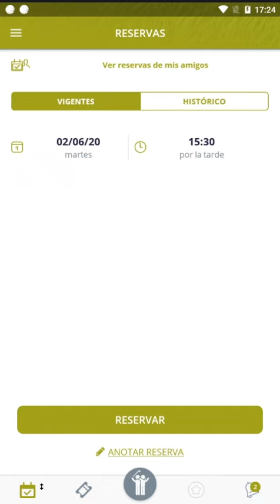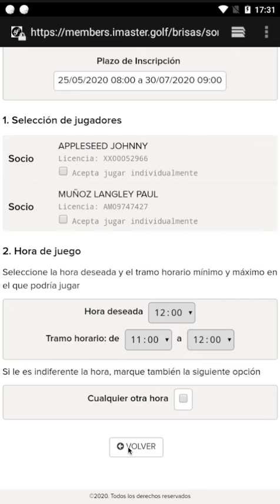04 APP - Reservar Salidas por Sorteo - ESP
Este tutorial  muestra cómo hacer una reserva en fechas habilitadas para sorteo.